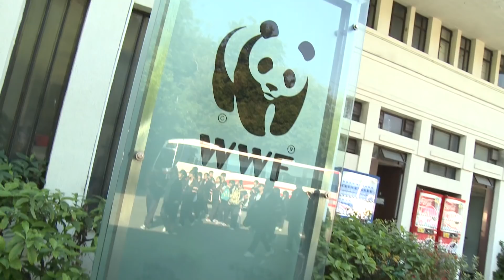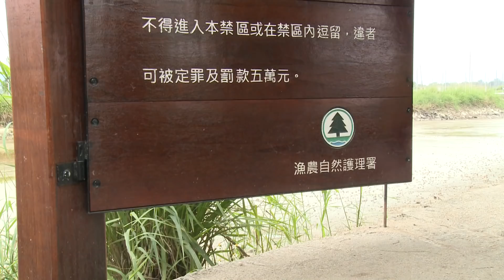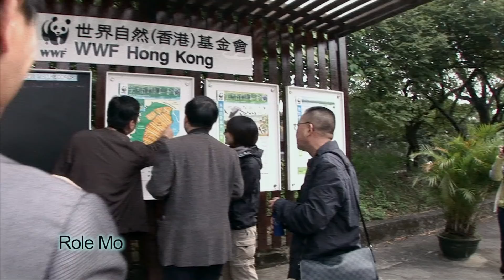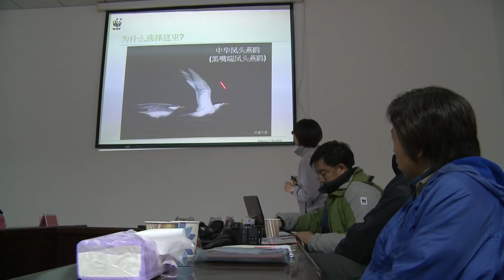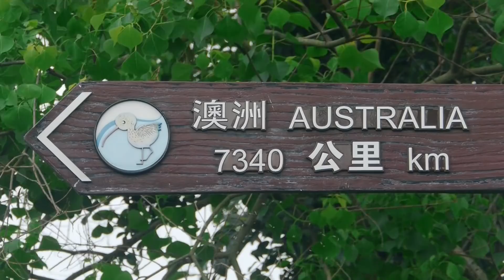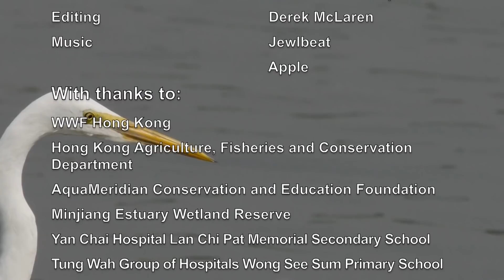Mai Po Marshes - Hong Kong's Wetland Superstar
Mai Po Marshes is a reserve in northwest Hong Kong, managed by WWF Hong Kong. It's at the core of the internationally important Inner Deep Bay Wetland, and annually hosts tens of thousands of migratory waterbirds including endangered species such as Black-faced Spoonbill and Nordmann's Greenshank.
10-min film directed and partly photographed by Dr Martin Williams, narrated by Sharon Kwok, with photography by James Reynolds [and James Guam].